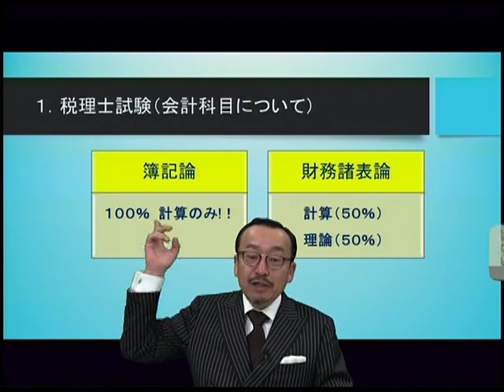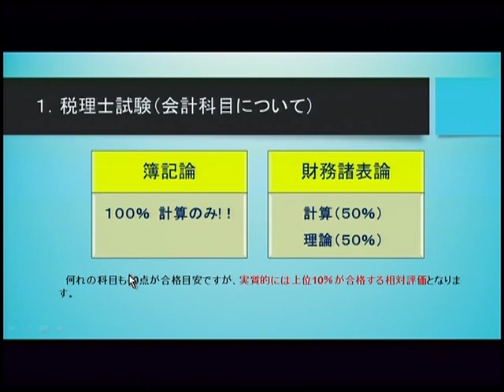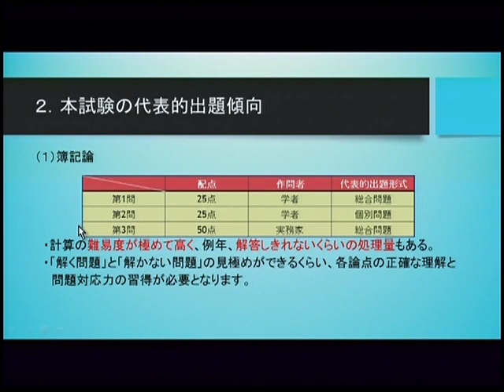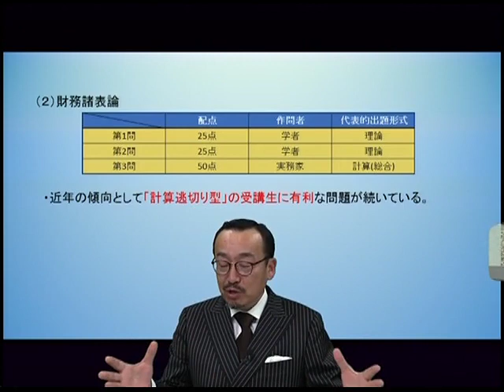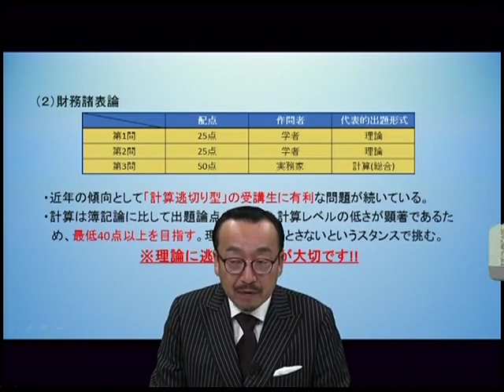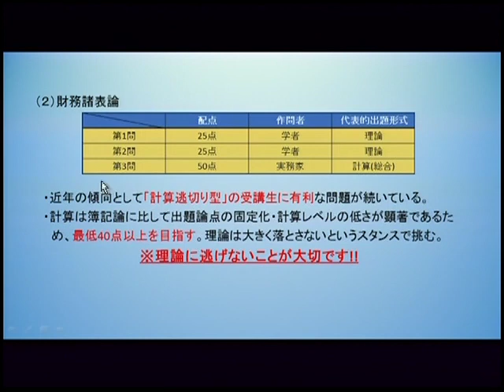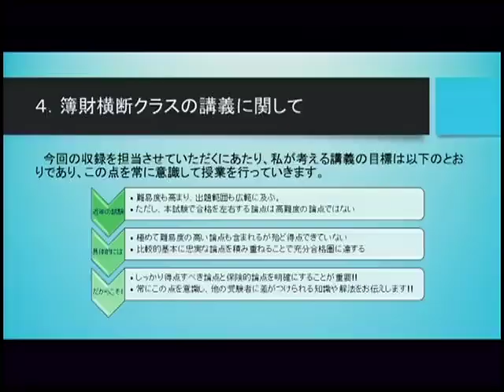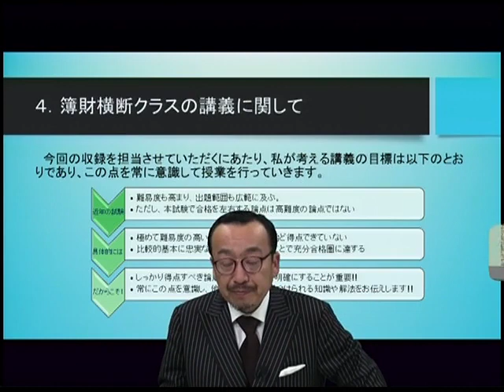【LEC税理士】23年向け簿財横断の魅力／富田茂徳講師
●2023年向け簿財横断の魅力・特長を、講義担当の富田茂徳LEC専任講師が分かりやすくご紹介します！